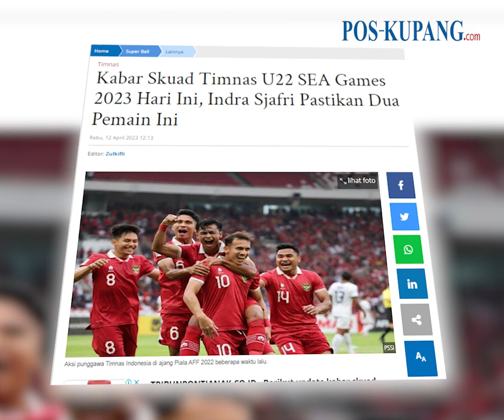Kabar Skuad Timnas U22 SEA Games 2023 Hari Ini, Indra Sjafri Pastikan Dua Pemain Ini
POS-KUPANG.COM, - Berikut update kabar skuad Timnas Indonesia U22 Indonesia jelang SEA Games 2023.

Kabar gembiara skuad Timnas U22 jelang SEA Games 2023 asuhan Indra Sjafri.

Pelatih timnas U-22 Indonesia, Indra Sjafri, memastikan bahwa dua pemainnya yang berkarir di luar negeri akan bergabung bersama Garuda Muda di SEA Games 2023.

Kedua pemain timnas U-22 Indonesia itu adalah Marselino Ferdinan dan Pratama Arhan.

Meski begitu, Indra Sjafri belum bisa memastikan kapan Marselino Ferdinan dan Pratama Arhan bergabung. (POS-KUPANG.COM/TribunPontianak.Co.Id, Rabu, 12 April 2023).
Artikel ini telah tayang di TribunPontianak.co.id dengan judul Kabar Skuad Timnas U22 SEA Games 2023 Hari Ini, Indra Sjafri Pastikan Dua Pemain Ini,